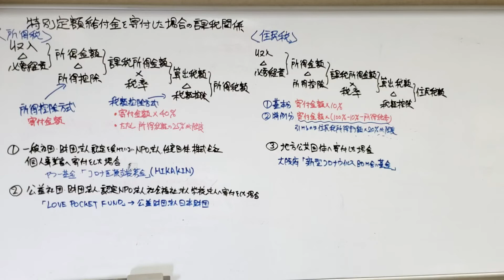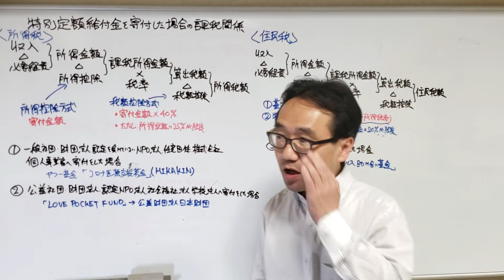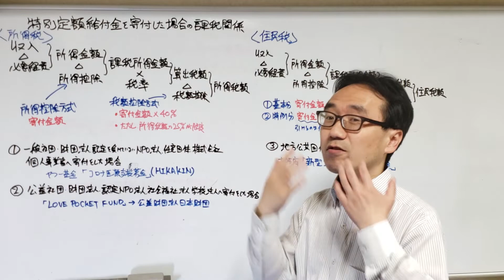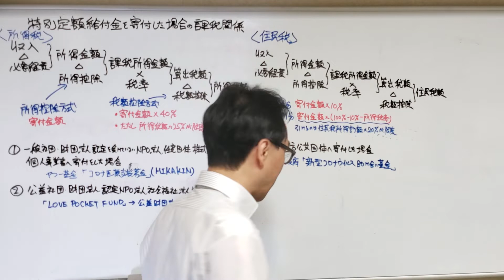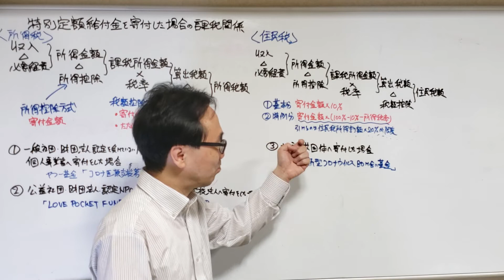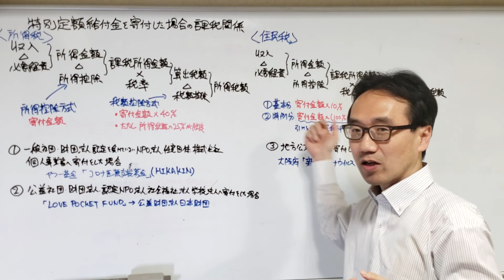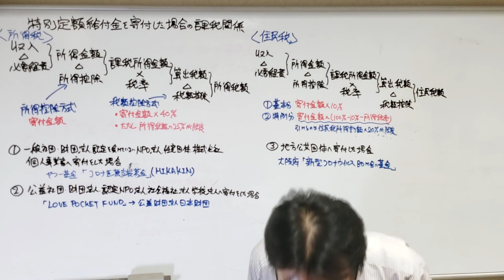特別定額給付金を寄付した場合の課税上の取り扱い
NPOのこと、会計や税務のこと、寄付のことなど、様々な情報を提供していきたいと思っています。
この動画の収益金の50%を一般社団法人全国レガシーギフト協会に寄付します。

‹目次›
0:41　寄付金控除の仕組み
5:37　特別定額給付金を寄付した場合
12:00　ふるさと納税の仕組み
14:20　特別定額給付金でふるさと納税を使った場合